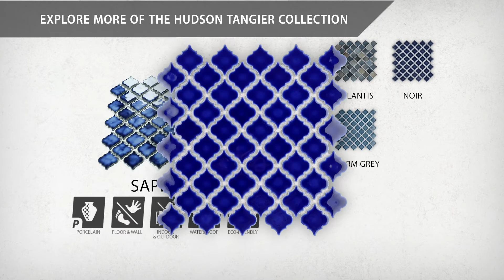Hudson Tangier Sapphire | FKOLTR24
The SomerTile Hudson Tangier Cobalt Blue 12-3/8 in. x 12-1/2 in. x 5 mm Porcelain Mosaic Tile features our popular lantern design with a modern update.